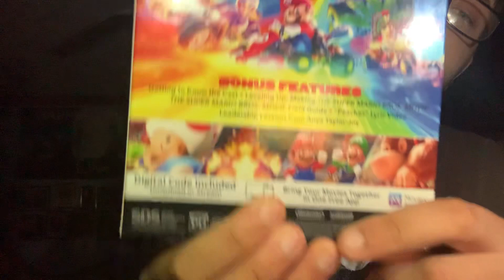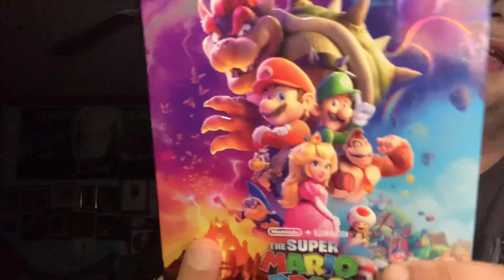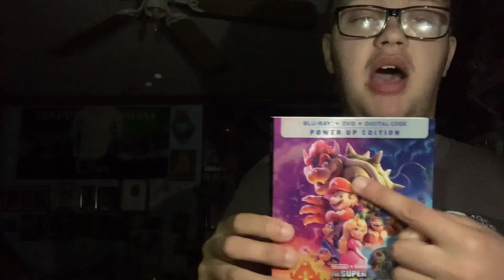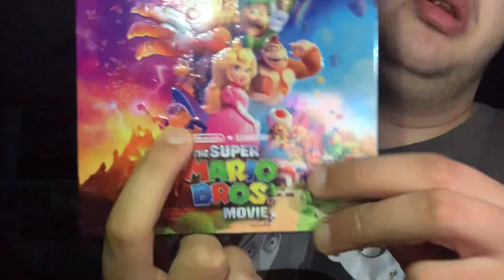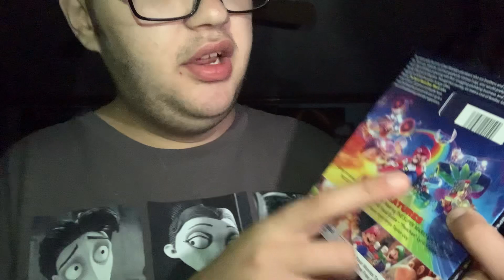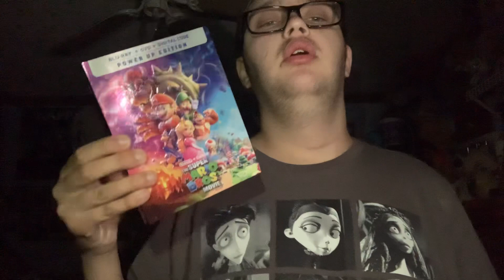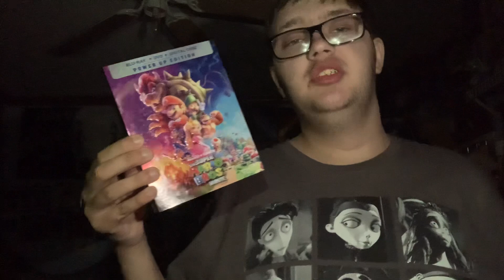This week Summer movie (17) The Surer Mario Bros Movie 2023